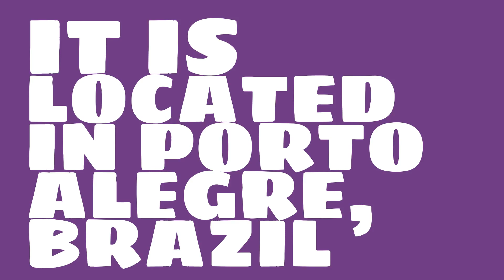What sport is Estádio Beira-Rio used for?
Watch this video to learn all about Estádio Beira-Rio in Porto Alegre, Brazil.